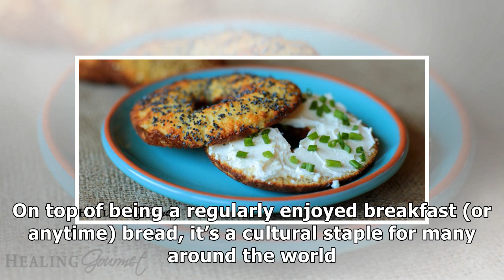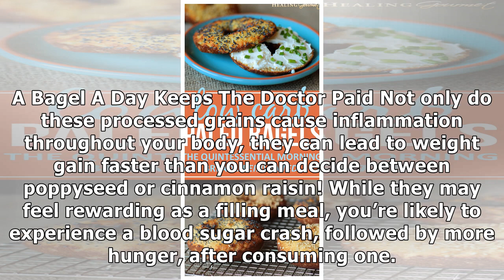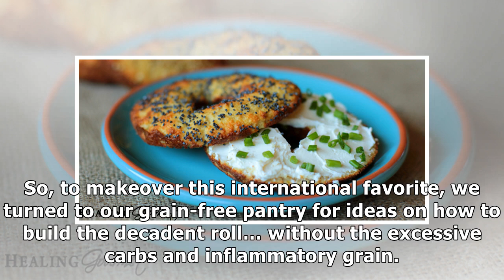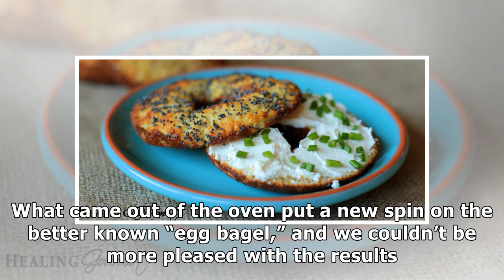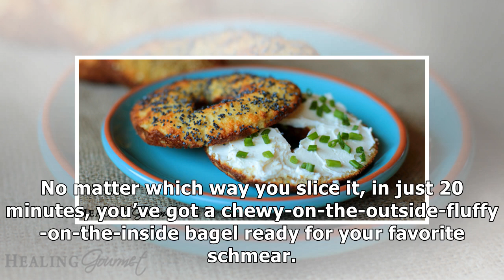Low Carb Paleo Bagels